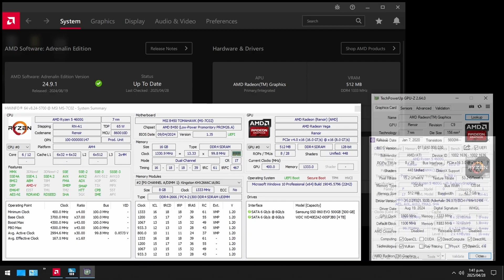Testing "Clair Obscur: Expedition 33" on Ryzen 5 4600G at 900p and 720p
Testing _Clair Obscur: Expedition 33_ on the integrated GPU of a Ryzen 5 4600G at 900p and 720p. Performance isn't world-shattering, to say the least, but playable. As the recording software lowers frame rates a bit, it is slightly faster in practice.

00:00 Specifications
00:21 900p Low
04:42 900p Medium
08:52 720p Low